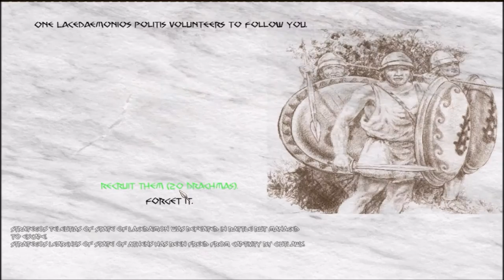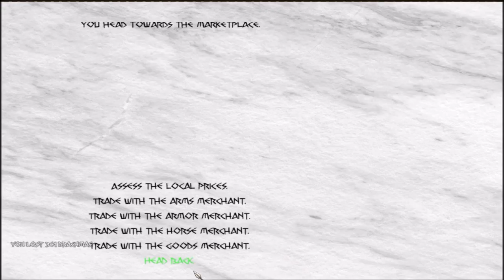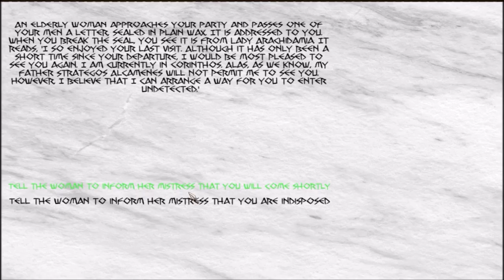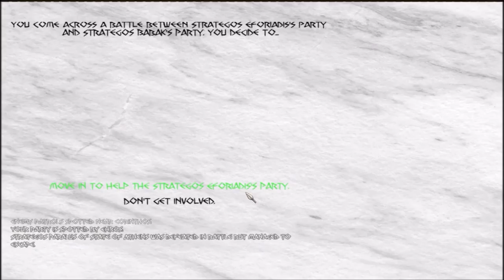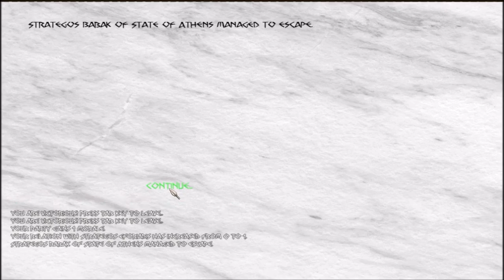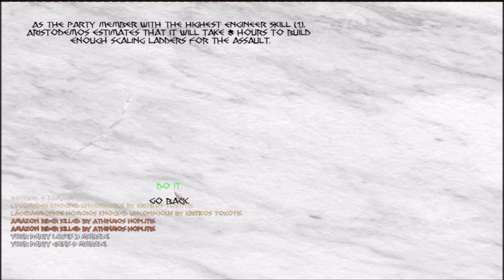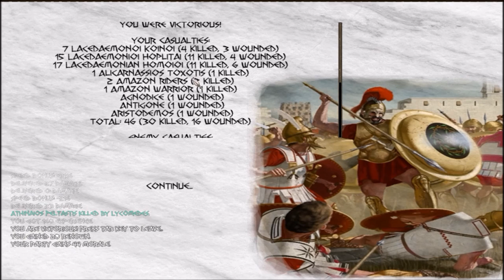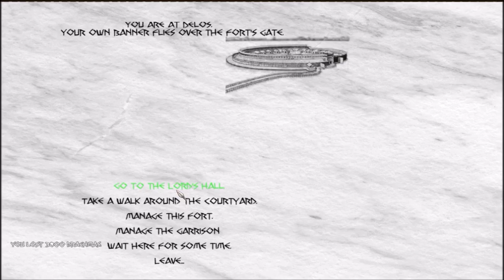Fires of War 8: A castle of our own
So back once again in ancient greece and everything is going to hell, Athens has declared war on us when our state was weak the cowards but we of sparta will not be caught with our pants down, and I take it upon myself to go on the offensive.